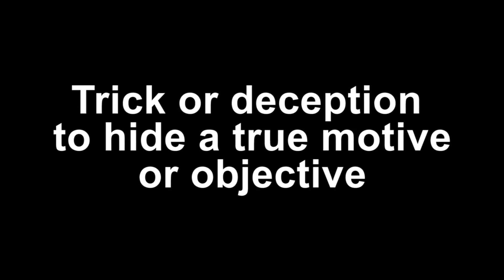Subterfuge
Definition with an example from a novel.